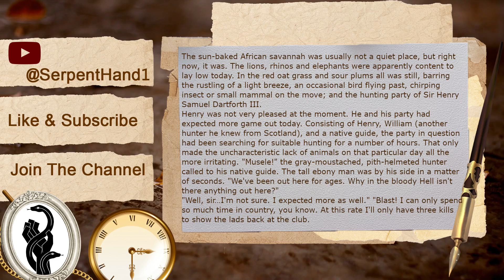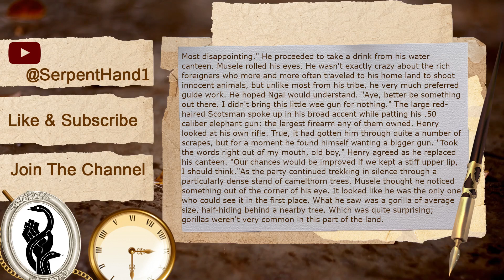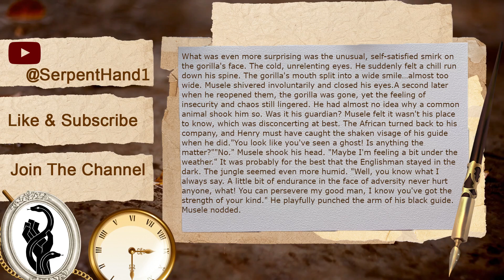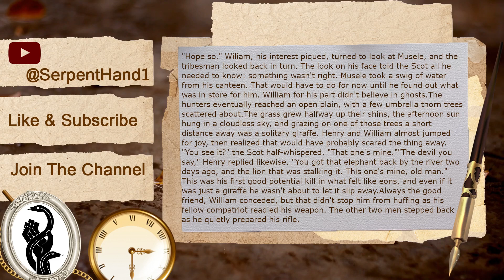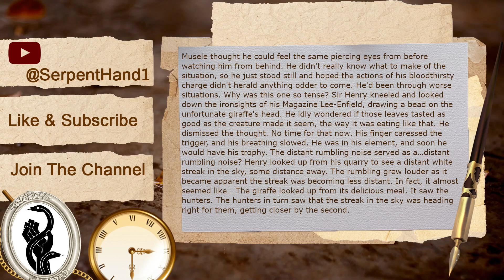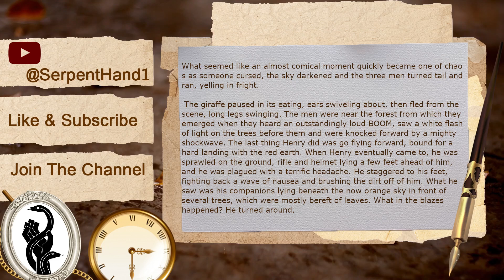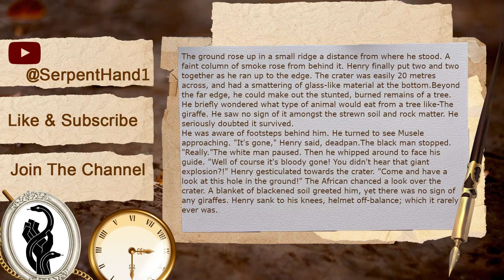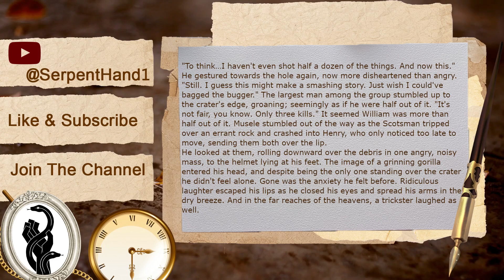Hunter's Disappointment | Tales From Wanderer's Library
Writer: Trar